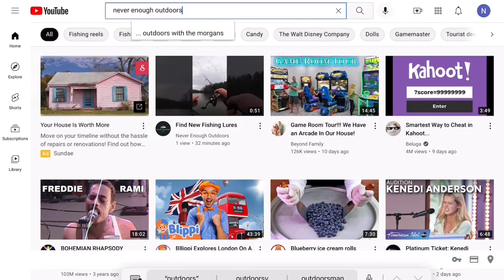Fish Finally Bit My Hook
In this video, I go fishing at one of the lakes near my office that I've never caught a fish in. This time, I took some lighter tackle and didn't fish for bass, and I caught one! Finally! I got a few more bites but no more catches. I hope you enjoy!🎣

Equipment I Use:
Fav Fishing Combo
Nokta Simplex Ultra Kit
Dr Otek
GoPro Hero 10 Black
GoPro Hero 6 Black
iPhone 14 Pro (Capture & Editing)
iPad Pro (Editing)